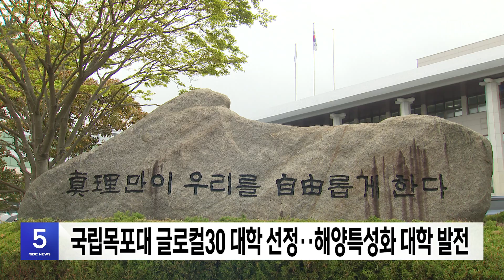[목포MBC 뉴스와 경제]20240828